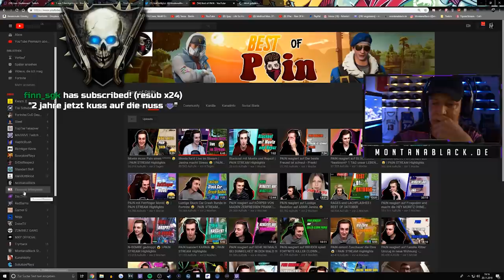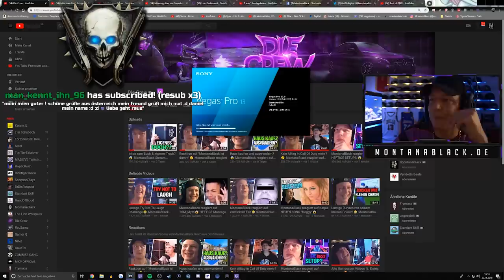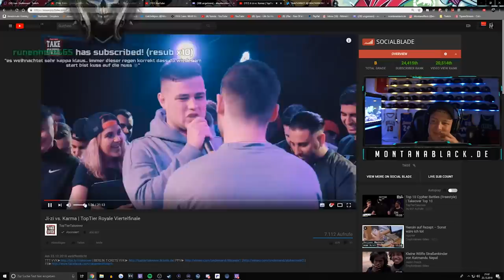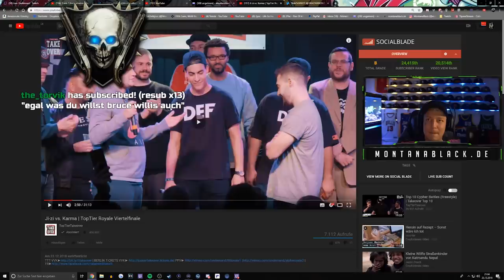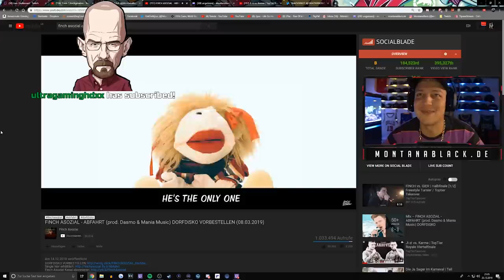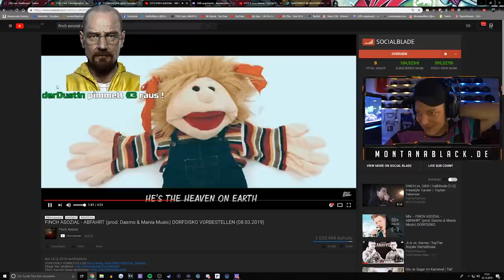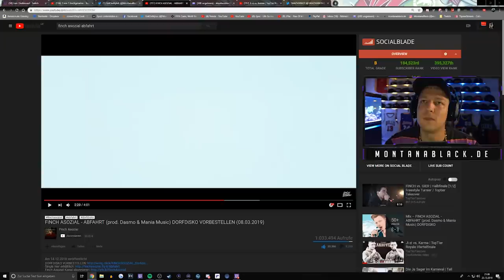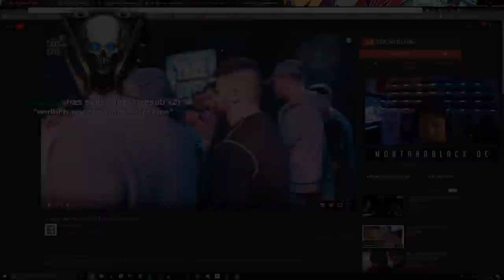MontanaBlack reagiert auf Finch Asozial😂 MontanaBlack Reaktion